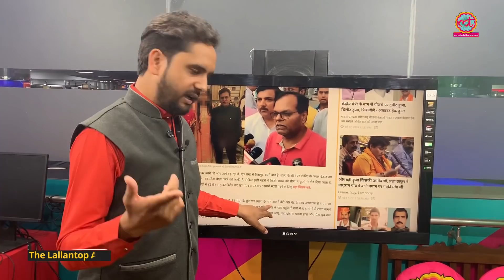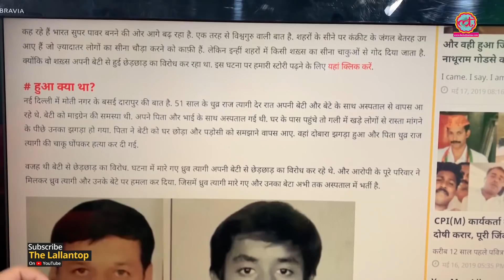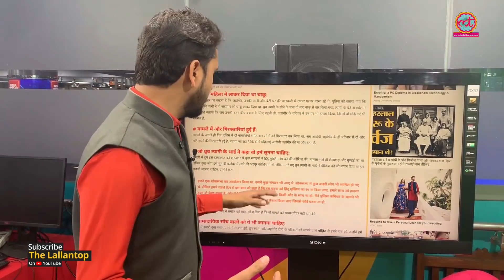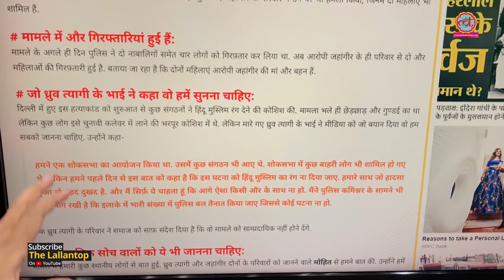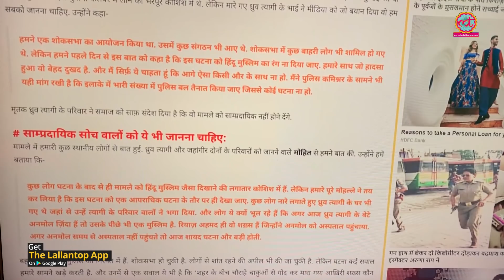Dhruv Tyagi Murder Case में Hindu Muslim angle देने पर भाई जैसी समझदारी काश सब दिखाते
In West Delhi's Basai Darapur village a 51 year old Dhruv Tyagi was murdered. He was  protesting his 27 year old daughter's harassment. But Tyagi's brother is against giving this murder communal color